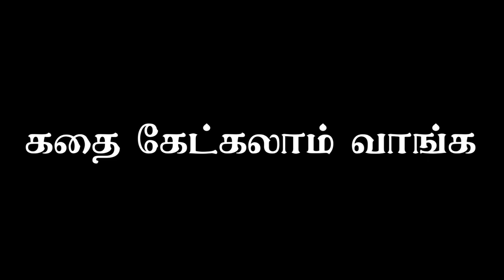கதை கேட்கலாம் வாங்க | திமலா | சுஜாதா | Sujatha | Sivaraman Story teller | கதை சொல்லி சிவராமன்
Story : திமலா
Writer : சுஜாதா [Sujatha]
Story teller : Sivaraman

Image source from internet. thanks for image creators and generators.

Copyright Infos:
comment, news reporting, teaching, scholarship, and research. We're Using these Images from internet to spread history and educate people !!! with a better experience.
thanks for all image creators and generators.